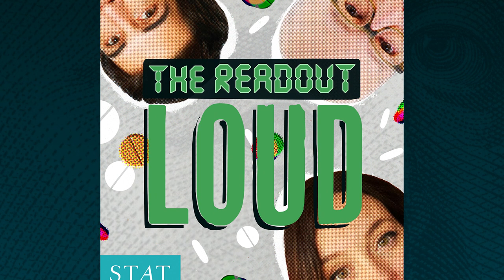251: Bancel v. Bernie, Sarepta’s FDA runaround, & Regeneron’s ever-growing blockbuster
We discuss the theatrical merits and actual implications of Moderna CEO Stéphane Bancel’s appearance before a committee led by Sen. Bernie Sanders. We also talk about the latest news in the life sciences, including Regeneron Pharmaceuticals’ latest data for its powerhouse drug Dupixent, an about-face for Sarepta Therapeutics, and how the FDA appears to view biomarkers in neurological diseases.